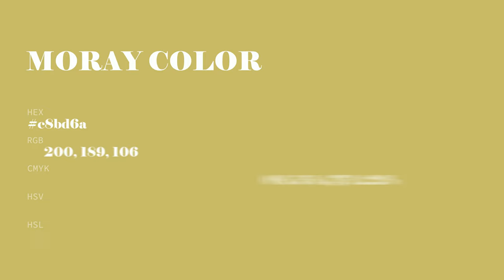Moray color c8bd6a hex color - Yellow color - Cool color c8bd6a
What color is Moray ? c8bd6a hex color - Yellow color - Cool color c8bd6a

Hex c8bd6a Color Code is also known as Moray color.

Hex c8bd6a Color code in RGB color code model is created after adding 78.43% red color, 74.12% green color and 41.57% blue color.
Hex c8bd6a Color code in CMYK color (process color) code model is generated after subtraction of 0% cyan, 5% magenta, 46% yellow and 21% black.